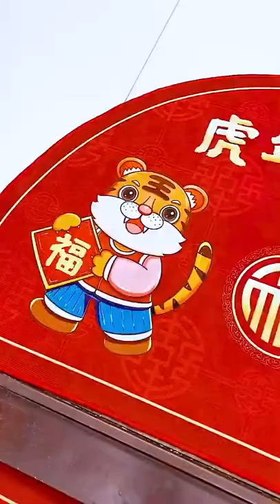Trending Smart Appliances & Gadgets | Doormat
We recommend this smartgadgets every home due to their handy features.

These are the gadgets and appliances that makes your life easier.✨